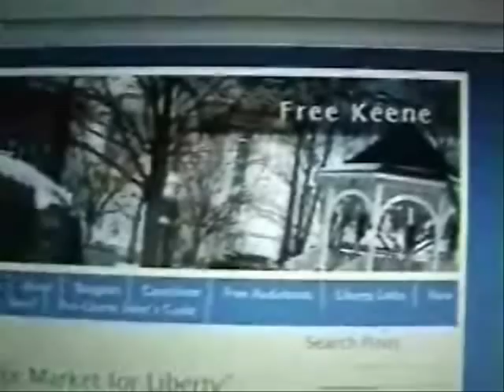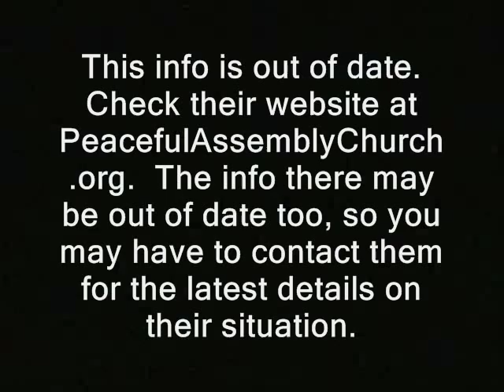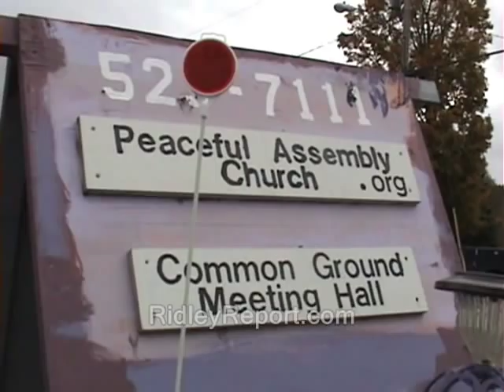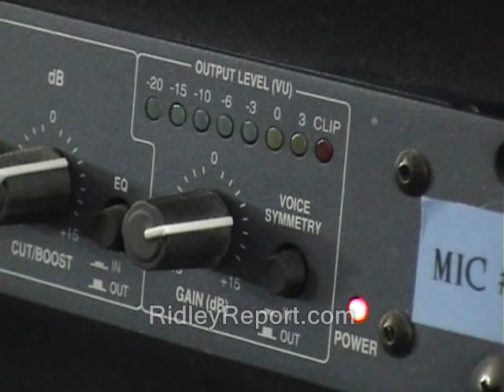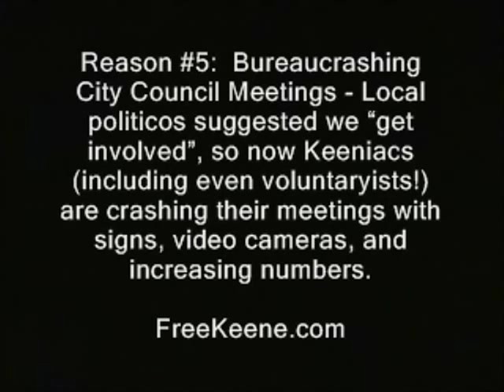Keene property tax revolt starts with dull thud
So uh. obviously the sponsor of this vid is sort of the subject of this vid. Which is to say...the subject still sponsors me even though my vids criticise him. That's not super common out there.

taxes taxation property taxes income tax irs department of revenue administration statewide sales freedom ridleyreport free state project free to use, dave ridley report resistance movements. Creative commons license, hunter s. thompson tax lein property sales lien on your house home seized live free or die, staters liberty. cops rand paul, porcupines porc ben swann full disclosure public domain footage nh, great depression recessions economy economic hardships tax rates excessive police states. auctioned stolen reposessed retaliation foreclosures free keene julian assange bradley manning. adam kokesh new hampshire raw news videos independent media. libertarians gonzo journalism
keene, tax, revolt, you can't fight city hall, but you can. property taxes, tax sale, free keene, ian freeman, atlas shrugged peaceful assembly church, religious nonprofit tax exempt shire, society, irs, home, real estate religions Edward Snowden gary johnson indie reporters ron paul hippies central square 420 celebrations garret ean ian freeman mark edge church churches quakers 2013 bennie benny hill politics political. ted cruz tea party. repo man